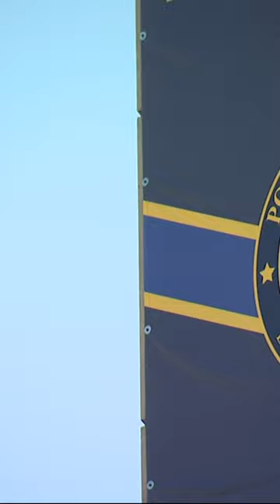Traffic stop leads to wanted murder suspect's arrest, police say. Link in bio.